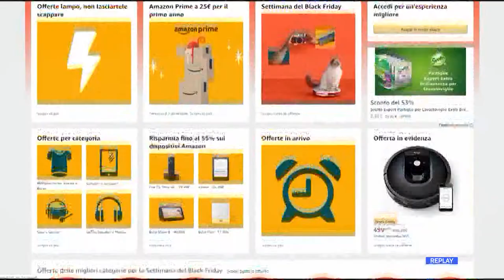Abruzzo - Al via i saldi invernali e i rincari